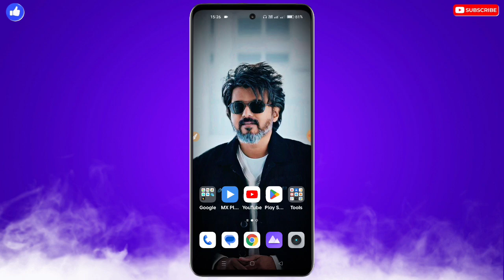Tecno Mobile Switch On Hota Hai Phir Switch Off Ho Jata Hai | Tecno Mobile Switch On Problem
❀ 🔥☞ 𝗛𝗶 𝗗𝗼𝘀𝘁𝗼𝗻 !!! ❀

___________✾ ᴛʜᴀɴᴋ ʏᴏᴜ.✾___________